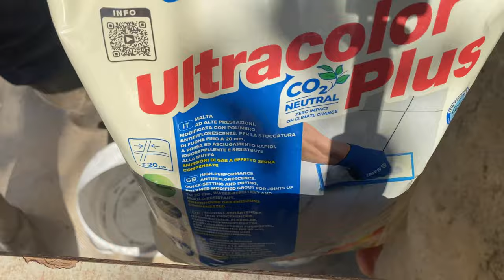The Art of Empathy: Crafting a Cement Mosaic Wall 🪴with Ceramic and Stones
I am thrilled to share with you in my garden an incredible journey of crafting a mesmerizing cement mosaic wall with ceramic and stones. Titled "The Art of Empathy," this creation not only showcases my passion for art but also symbolizes the way I wholeheartedly embrace empathy in every aspect of my life.

Prepare to be captivated as I take you through the step-by-step process of bringing this extraordinary work of art to life. With utmost dedication and precision, I skillfully arrange ceramic pieces and stones, harmoniously blending different textures. As I delicately place each element, I pour my heart and soul into the project, ensuring that every piece conveys a true sense of empathy.

Witness the transformative power of art as this cement mosaic wall gradually evolves, ultimately becoming a reflection of connection and understanding. The thoughtful combination of materials highlights the beauty in diversity, just as empathy allows us to appreciate and celebrate our differences.

Throughout the video, I will also provide valuable insights into my creative process and offer tips and techniques for crafting your own cement mosaic wall. Whether you are an experienced artist or a beginner, this tutorial is designed to inspire and empower you to explore your own artistic endeavors and embrace empathy in your own unique way.

Join me in this artistic adventure and discover the incredible fusion of creativity and empathy. Get ready to embark on a visual and emotional journey that will leave you inspired and motivated to make a genuine difference in the world.

Let's spread the message of empathy through the transformative power of art together!

The GLUE that I use for my MOSAICS - KERAFLEX S1
Cement mixture: 1:1 1/2 ratio cement and sand + a little bit of latex

🎨 Welcome to Marinella the Artist's Official YouTube Channel 🇮🇹🇬🇷

Journey into a realm where art meets the soul, with Marinella leading the way. Born in Switzerland and deeply inspired by the Italian Renaissance, she merges her Greek heritage with modern artistry. Every canvas and mosaic piece reflects profound emotion, drawing from her rich experiences in Switzerland, Crete, and the world beyond.
➡️ From floral oil paintings that radiate tranquillity to intricate mosaics that echo ancient stories, Marinella's creations are a confluence of past and present. Venture into the heart of Chania, Crete, and immerse yourself in the world of the Marinella Mosaic Workshop. Co-run with her daughter, Irini, the workshop is an ode to the timeless art of mosaics, welcoming both novices and seasoned artists.

Embrace art that speaks to the soul, reviving forgotten values. Explore behind-the-scenes glimpses, techniques, and stories that make Marinella's artistry truly unique.

If you would like to make a unique experience with mosaic, take my course and learn how to make original works of art.